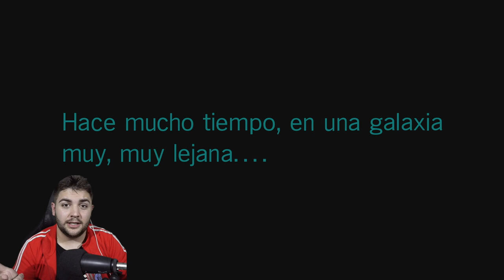STAR WARS BATTLEFRONT II - CAMPAÑA - LA HISTORIA CONTINUA EP1